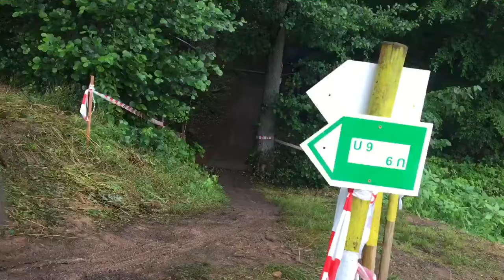XCO DM / Master 2